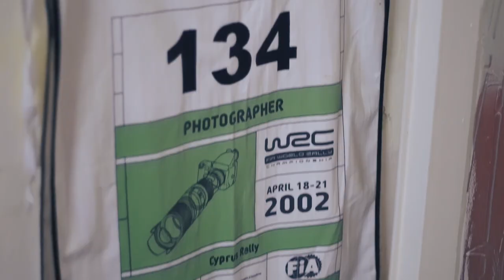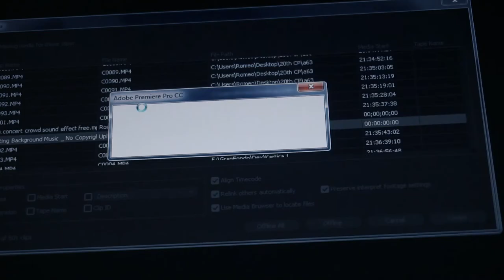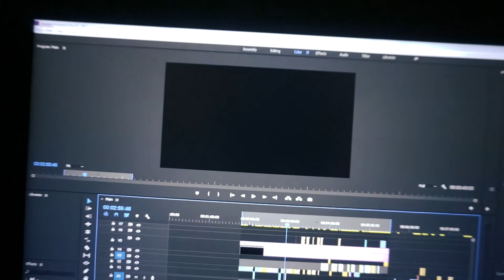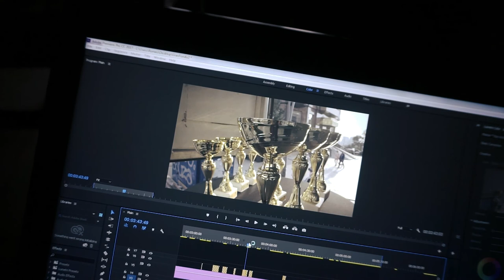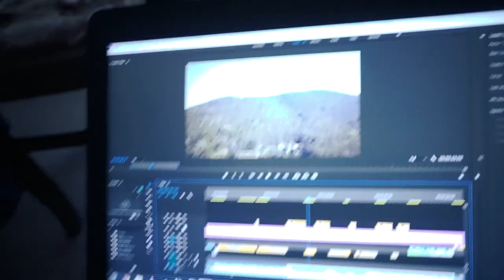FINITO VLOG 2017